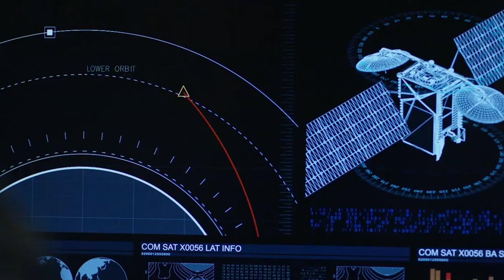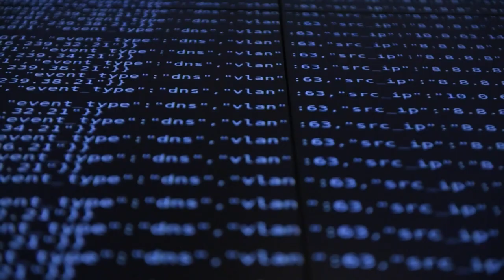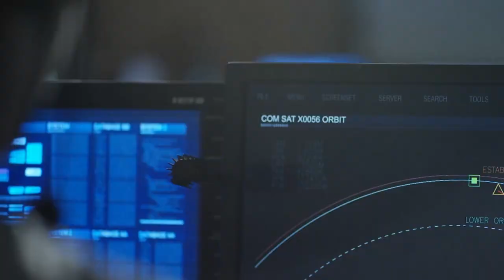Space Delta 2 Mission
The Space Delta 2 mission showcasing the U.S. Space Force space operation command's capabilities and resources.

Space Delta 2 (DEL 2) Space Delta 2, headquartered at Peterson Air Force Base, Colorado, is the United States Space Force's space domain awareness delta. DEL 2 prepares, and presents assigned and attached forces for the purpose of executing combat-ready Space Domain Awareness operations to deter aggression; and, if necessary, fight to protect and defend the U.S. and our allies from attack in, through and from space.

U.S. Space Force video
by Staff Sgt. Jared Bunn

USA Patriotism!

American Pride
Mere Chance (A greatest generation story)
Cemetery Woods
Waking Dreams